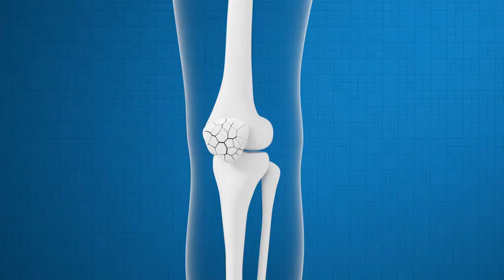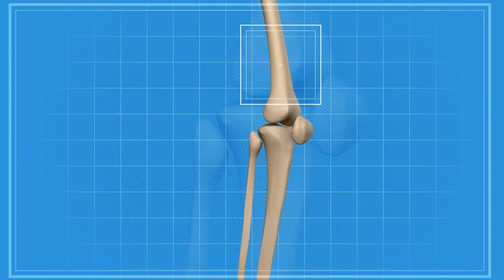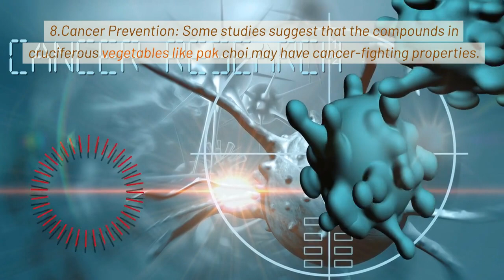Health Benefits of Pak choi (bok choy)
Pak choi, also known as bok choy or Chinese cabbage, is a leafy green vegetable that is commonly used in Asian cuisine. It is low in calories but packed with nutrients, making it a healthy addition to your diet.